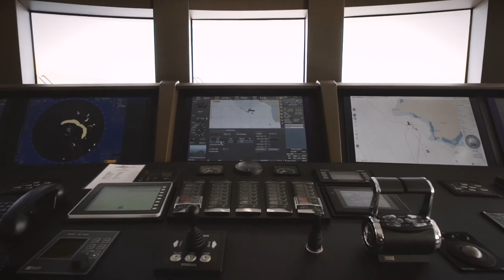Benetti M/Y “Metis”, 63-Meter Superyacht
M/Y “Metis”, a custom 63-meter yacht with steel hull and aluminium superstructure, was delivered to her German owner. Carbon, polished steel and bleached oak embellished with leather inserts are the main materials chosen for this yacht.

The exteriors are the work of Giorgio M. Cassetta. The custom gym on the Fly Deck, the “touch and go” helipad and the over 160 sq. m owner’s apartment with two double beds and an outdoor terrace all contribute to make “Metis” a unique Benetti model.

Royist — a premier lifestyle awaits